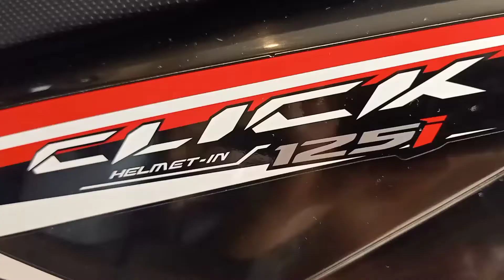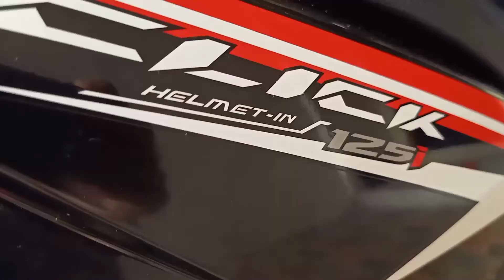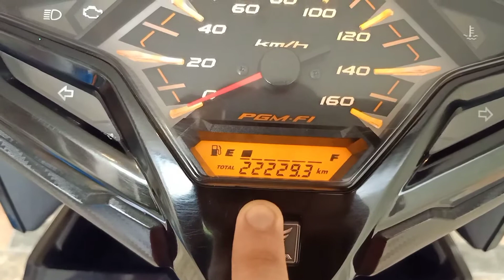Honest Review l Honda Click 125i V1 After 3 Years 😃